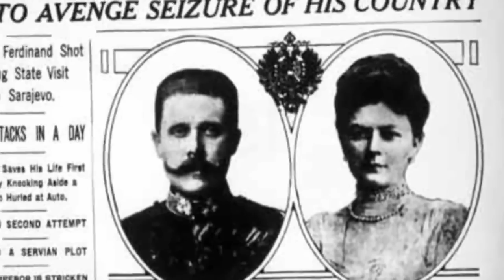تلویزیون ایران فردا - تقویم تاریخ دوشنبه 13 مرداد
تقویم تاریخ را ورق بزنید تا از آنچه سالیان پیش در روز 13 مرداد ماه به وقوع پیوست مطلع شوید. با ما همراه باشید.